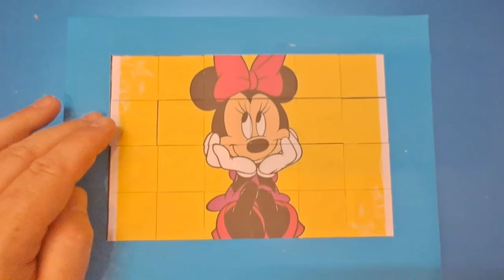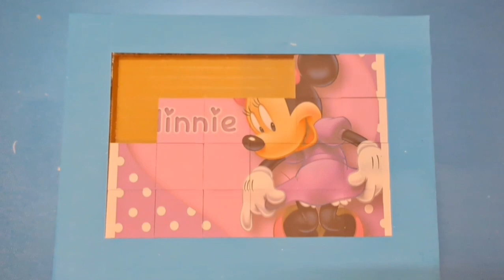mickey mouse minnie mouse donald duck goofy jigsaw puzzle